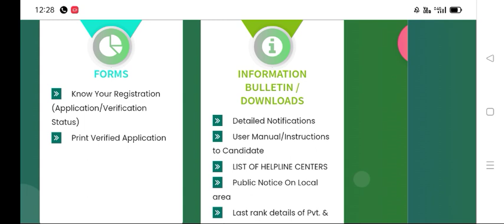ఏపీ ఎంసెట్ 2023 వెబ్ ఆప్షన్స్ ఇచ్చిన అందరికీ సీట్ కన్ఫర్మ్